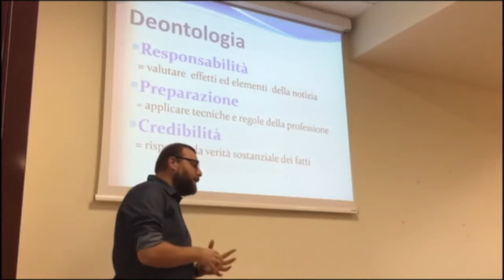2020. Premiazione Ronzulli Dario